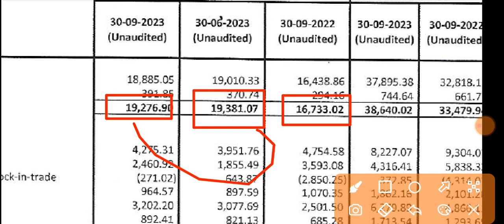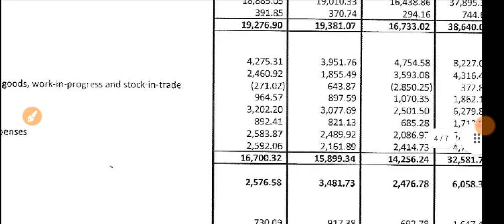Go Colors Q2 Results 2023 🔴 Go Colors Result 🔴 Go Colors Share News 🔴 Go Fashion Share News